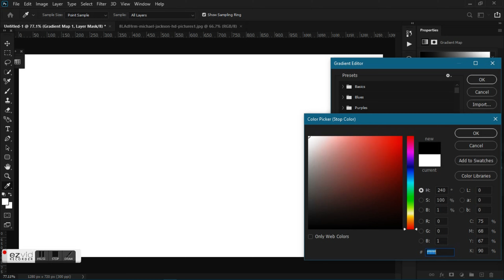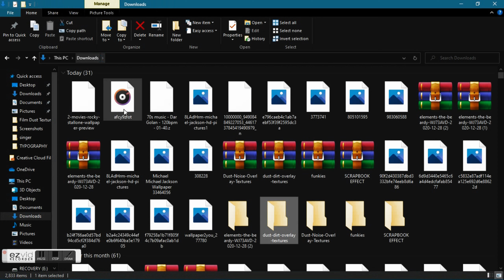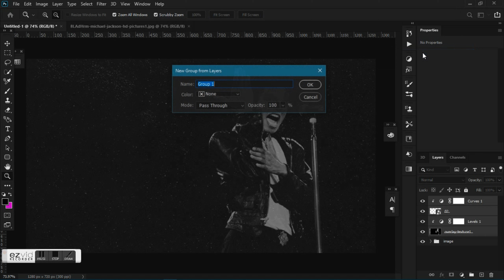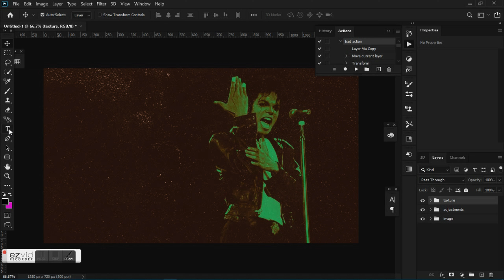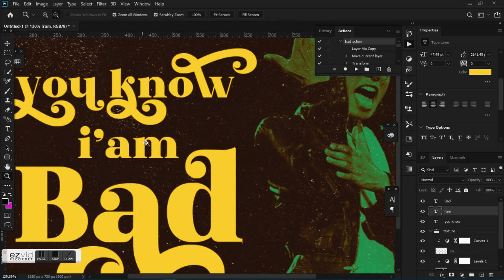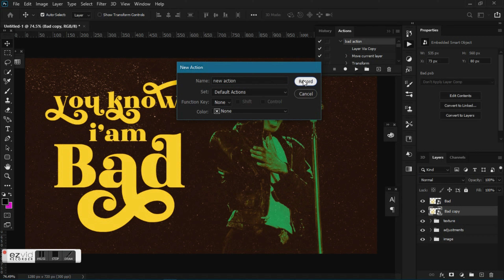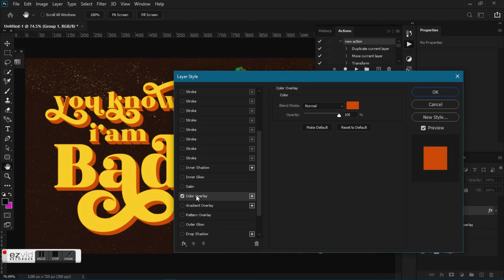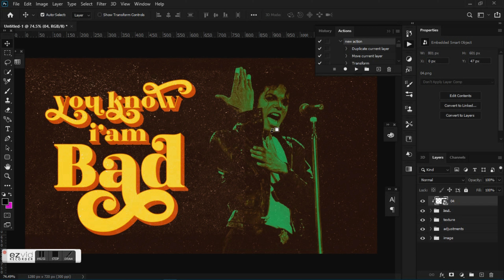How to Create a Retro 70's style Album Cover | PHOTOSHOP TUTORIAL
Scalable designs (create easy 50+ designs at once by downloading following PSD's)

Music credits "Warrior" by Sedivi